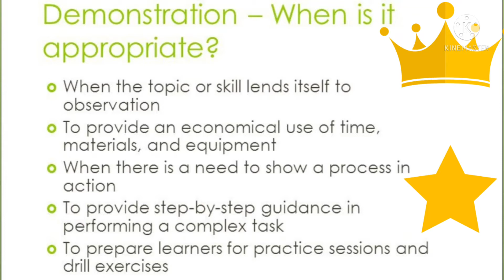Demonstration Method for effective Teaching(urdu)...Educational Tips/Strategies by Dr.Lubna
Demonstration method is practical ways of teaching; in this method teacher perform an activity to teach his student a concept, this often occurred when students find it difficult to connect theories to actual practice and when students are unable to understand the theories and its applications.It is a teaching method used to communicate an idea with the aid of visuals such as flip charts, posters, power point, etc.This video explains how teachers can use demonstration metnod for effective teaching.

I'm Dr.Lubna Shoukat, working as teacher for the last 30 years at University. My field of studies is pedagogy (science of teaching) that's a branch of social sciences.My specialization is in the field of Educational Psychology.I won HEC scholarship for Ph.D studies by going through a process of competition in 2007. My PhD study is from Vienna, Austria. Having visited many of the countries across the Europe, I have very close observation and information about European education system. I worked (post-doc) three years with an Austrian professor.Purpose for uploading these videos (Educational Tips and Strategies) is that I want to share my experiences and knowledge with students,teachers,parents and community.

teaching Methods#
demonstration Method of Teaching#
educational Tips by Dr.Lubna #